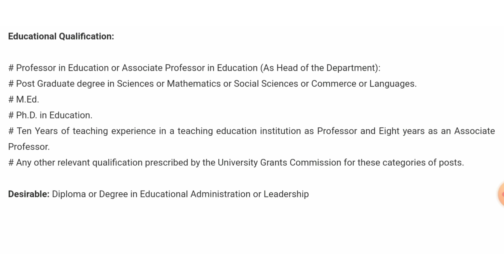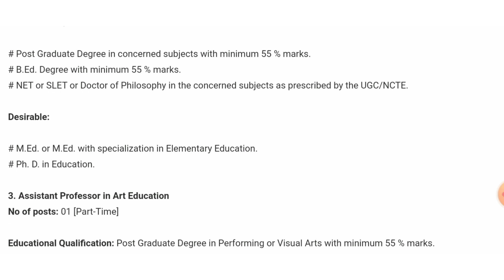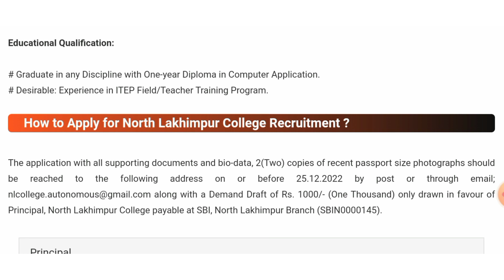North Lakhimpur College Recruitment 2022 | Lakhimpur College Vacancy | Assistant Professor Vacancy